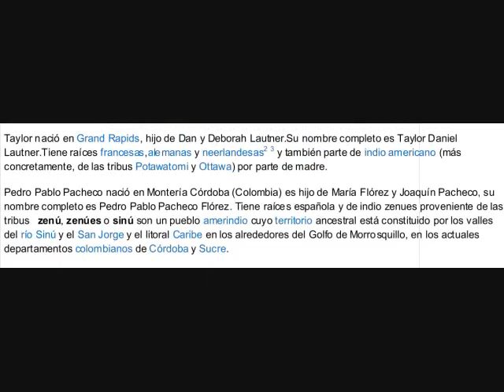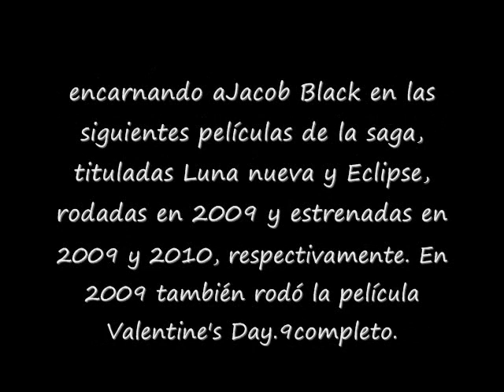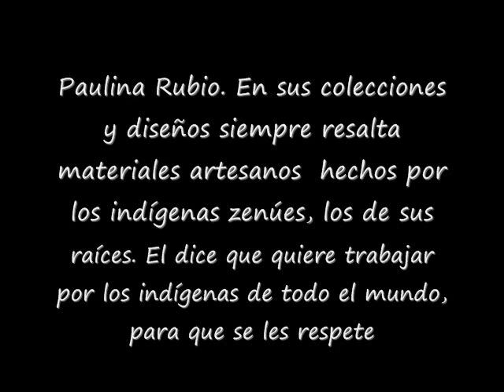Taylor Lautner y Pedro Pablo Pacheco Raices Indigenas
Taylor nació en Grand Rapids, hijo de Dan y Deborah Lautner.Su nombre completo es Taylor Daniel Lautner.Tiene raíces francesas, alemanas y neerlandesas2 3 y también parte de indio americano (más concretamente, de las tribus Potawatomi y Ottawa) por parte de madre.2 Tiene una hermana menor llamada Makena.  Pedro pablo pacheco diseñador de modas  colombiano de proyección nacional e internacional. Nacio en montería Colombia,  su nombre completo es Pedro Pablo Pacheco Florez, descendiente de una familia de origen indígena zenues, Pedro Pablo se nutre tanto de la cultura ZENU como en la fibra de caña flecha, material con la que elaboran el colombianísimo sombrero vueltiao, demostrando aptitudes para el diseño de modas   a muy temprana edad. A los 10 años diseño su primera colección,  y a los 11 se presentó en la semana de la moda colombiana "Bogotá  fashion".